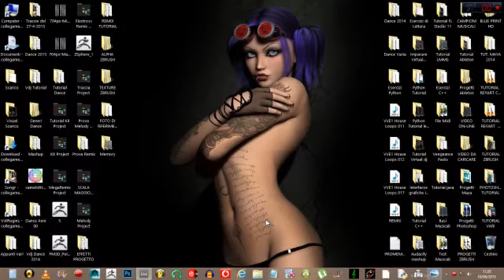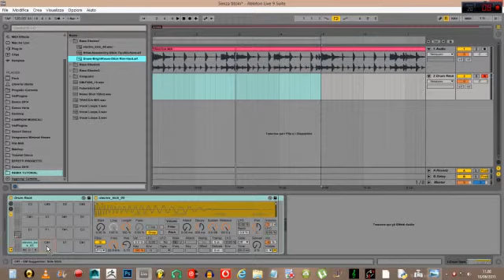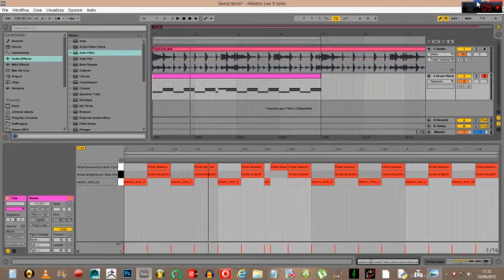Remix in Ableton Tutorial 1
In questa serie di video vado ad eseguire un remix di una traccia dance. In questo primo tutorial, andiamo ad ascoltare il pezzo, e capire dove intervenire , e successivamente creare la prima base ritmica...buona visione!
In this video series I'm going to do a remix of a dance track. In this first tutorial, we are going to listen to the piece, and understand where to intervene, and then creating the first rhythmic base ... enjoy!